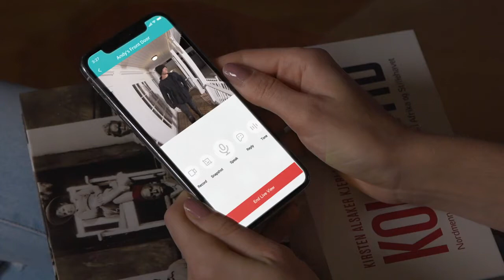Smart & Advanced Doorbell - WUUK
Doorbell it's new smart, advanced with secured and self-protected. This doorbell is easy to install, weatherproof, SD storage with Wifi Range 980ft.